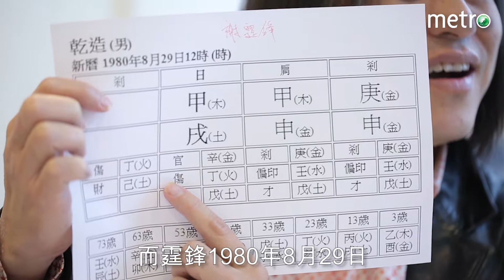【天命八字】第3集（完） 再續上世姻緣 王菲霆鋒打風打唔甩